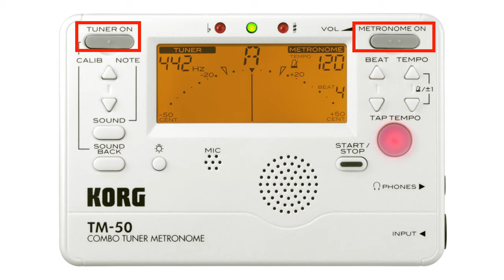[클라리넷 강의 레슨] 메트로놈과 맞지 않는 이유 2